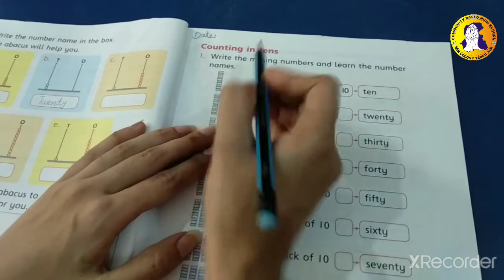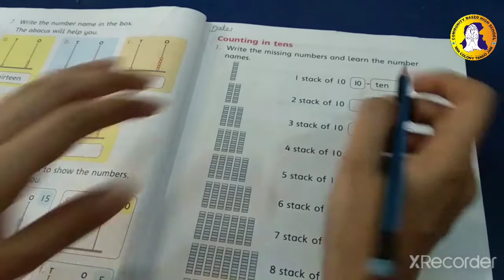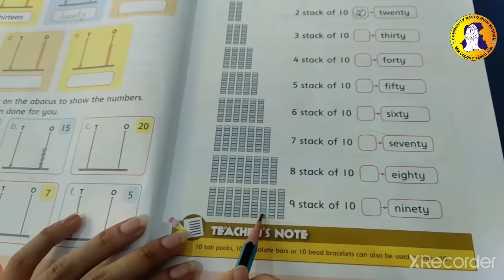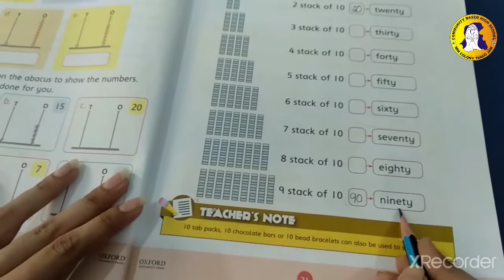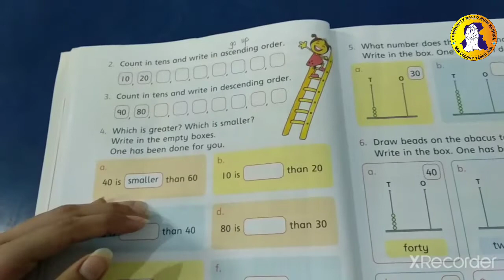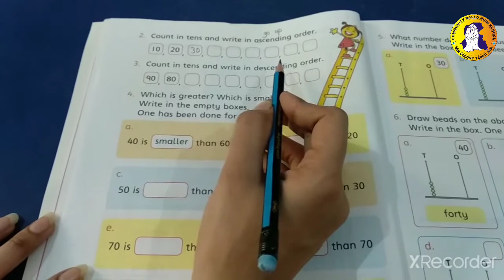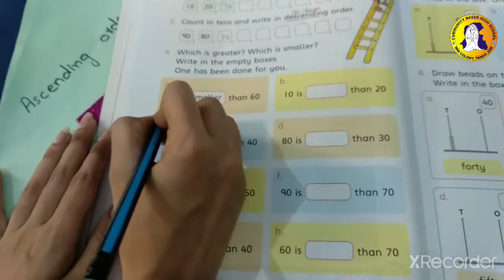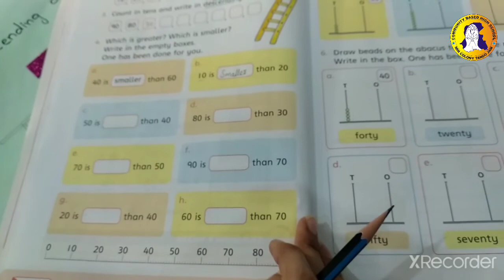Unit 2 Lecture 3 Math Ecd-3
2nd Unit: Numbers
Class: ECD-3
Subject: Mathematics
Lecture: 03